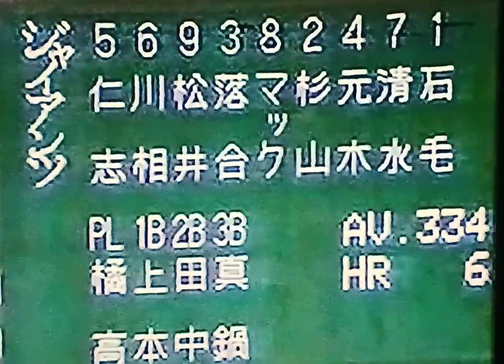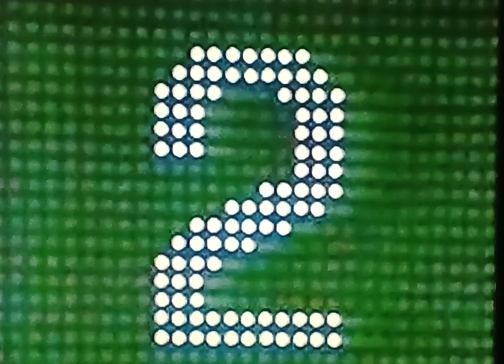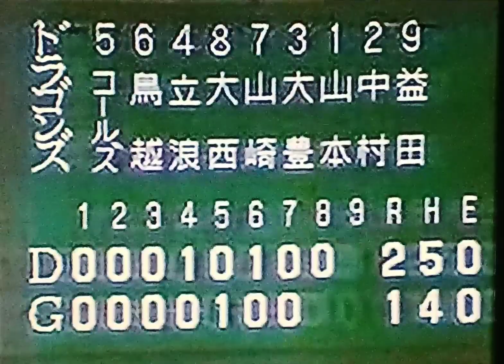1996読売ジャイアンツ石毛博史VS中日ドラゴンズ山本昌広 東京ドーム 立浪和義 パウエル 山崎武司 大豊泰昭 彦野利勝 中村武志 仁志敏久